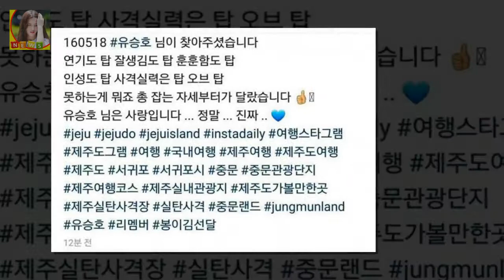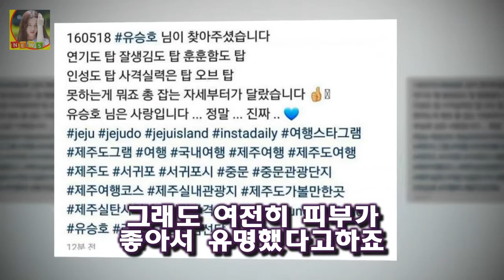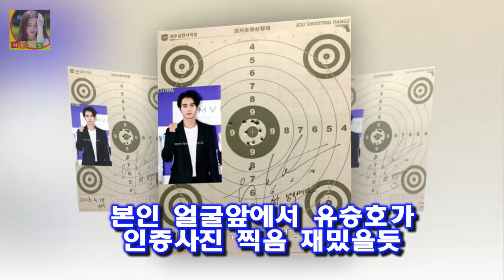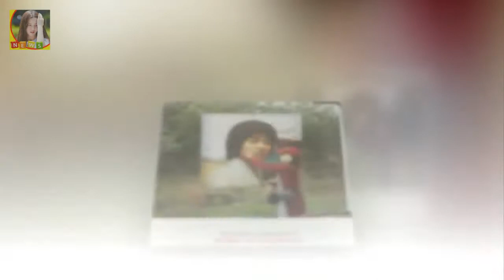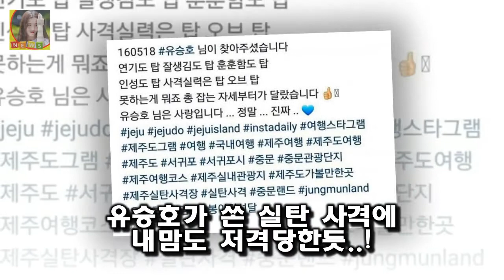군대에 입대하기전에도 연예인 특례 대학교입학을 거부하는등 유승호의 인성 예의 개념에 대한 훈훈한 일화는 수없이 많죠ㅋ 제주도 사격장 온 유승호 총쏘는 실력이 군대 현역급ㄷㄷ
제주도 사격장 온 유승호 총쏘는 실력이 군인급ㄷㄷ 보고싶다 아랑사또전 공부의신 등등~ 다양한 작품을 남기고 2013년 돌연 군대에 입대한 유승호
군대에 입대하기전에도 연예인 특례 대학교입학을 거부하는등 유승호의 인성 예의 개념에 대한 훈훈한 일화는 수없이 많죠ㅋ 그런 유승호가 군대 제대후 상상고양이 리멤버 조선마술사에 이어 봉이김선달까지.
다양한 작품으로 좋은 활약을 보여주는 가운데 .

아직까지 누리꾼들은 대체적으로 조덕제를 옹호하는 반응이다 조덕제 뒤집힌 성추행 소견?... 누리꾼 CCTV도 아닌데 조덕제 억울할 듯 :
연봉 잭팟 김선빈 안치홍 진짜 대박은 따로 있다  8년 만에 통합우승을 이끈 KIA 키스톤 콤비 김선빈(29)과 안치홍(28)이 연봉 협상에서도 활약을 인정받았다:
전세계 올킬 카밀라 카베요 빌보드 1위+韓 하바나 온난화 인사  OSEN=최나영 기자] 전세계 100개국의 아이튠즈 차트 정상을 차지한 카밀라 카베요(Camila Cabell:
해투3 김경호 좋니 향한 한풀이..연타석 웃음- 스타뉴스  사진제공=KBS 2TV 해피투게더3 가수 김경호가 윤종신의 좋니를 향한 한풀이에 나선다:
파리가 낭만의 도시라는 이미지를 갖게 된 것은 이 사진 때문일지도 모른다 신비한 tv 서프라이즈 로베르 두아노 파리 시청 앞에서의 키스 세기의 키스 사진 조작 논란 :
OSEN=김은애 기자] 7인조 프로젝트 그룹 레인즈(김성리 변현민 서성혁 이기원 장대현 주원탁 홍은기)가 새로 헤어지기 싫어 레인즈 프듀2 파생그룹 한계 뛰어넘은 의리[종합] :
안젤리나졸리 브래드피트 매덕스 입양 이혼이유 재산 아버지 할리우드 배우 안젤리나 졸리가 남편 브래드 피트와 아들 매덕 안젤리나졸리 브래드피트 매덕스 입양 이혼이유 재산 아버지 :
기가지니 이용 고객이 지니야 롯데리아 주문해줘 혹은 롯데리아 시켜줘라고 말하면 AI 스피커가 바로 롯데리아 콜센 지니야 롯데리아 주문해줘...롯데GRS AI 음성 주문 서비스 :
에릭남 성추행사건 연애사 고백 학창시절까지 # 에릭남 성추행사건 연애사 고백 학창시절까지 :
세븐틴 원우 친동생 전보혁 형은 가수 동생은 모델 요즘 가장 핫한 신예 남자 아이돌 세븐틴 세븐틴 원우 친동생 전보혁 형은 가수 동생은 모델 :